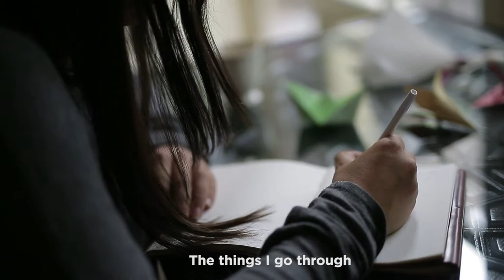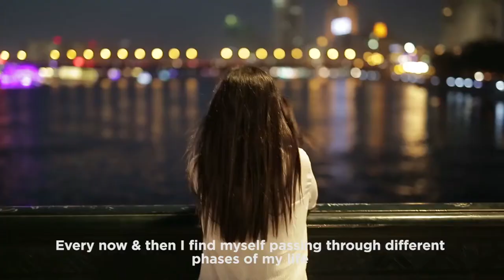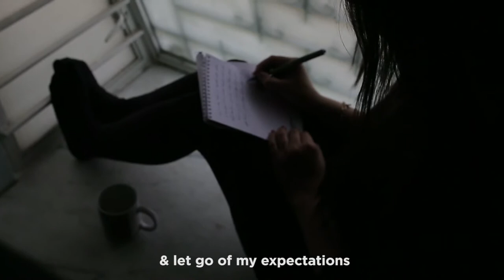A Dance With Time - رقصة مع الزمن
How we go through major phases in our lives either makes us or breaks us. I have been stuck in the word “Expectations” trying to really understand and cope with it, but it was too hard and overwhelming to figure this all out.

So I decided I am going to do this personal project to explore the word and help myself to be in peace with it.
Personifying "Expectations" as a female dancer who is very seductive, controlling & unpredictable.

Starring: Nadine El Gharib Sahar Ahmed Reem Ossama
Director of Photography: Ahmed Hayman's Photography - احمد هيمن
Cinematographer: Hossam Atef Farouk
Original Music by: Amir Hedayah and Menna Hussein
Voice over by : Reem Ossama
Written by: Salma Sherif Reem Ossama
Storyboard Artist: Mohamed wahba's art
Edited by: Reem Ossama, Salma Sherif
Assistant Director: Salma Sherif
Directed by: Reem Ossama